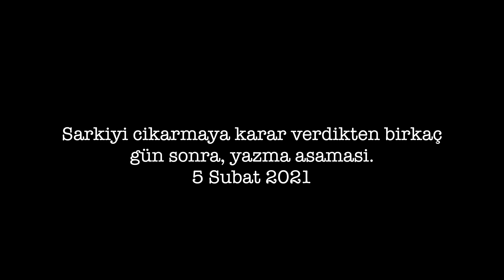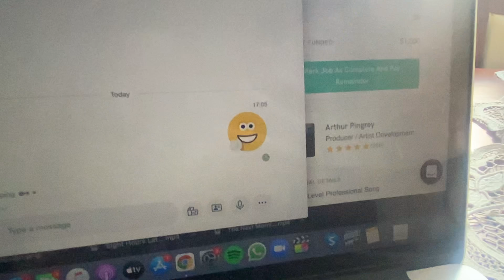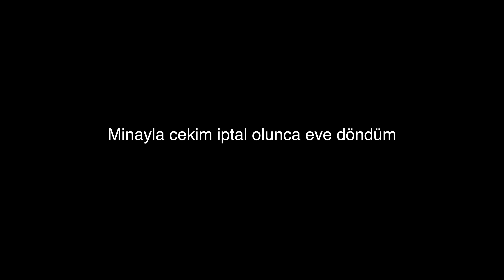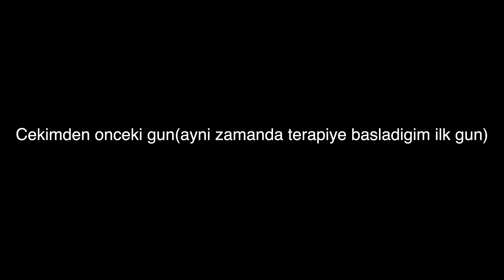In My Mind şarkımın yapım aşaması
FEM - In My Mind

Şarkı sözleri çeviri:
Mutlu gibi davranıyorum ama uzaktan sana bakıp yanımda olmanı diliyorum
Benim parlama vaktim ama tek dileğim
Ay ışığının tenine yansıması

Öpüşüyoruz ve oda aydınlanıyor
Kafam iyi ve bütün hislerim açık
Gözüm kapalı şarkının sözlerini mırıldanmanı dinliyorum

Kendi köşemdeyim ve dürüst olmak gerekirse mutluyum
Boktan aklımda seninle ilgili filmler yazıyorum
Sadece aklımda olsa bile

Seninle ilgili hayallerim gerçekte olduğun kişiden daha iyi
Peki neden çenenden tutup öpmek istiyorum?
Bana nasıl seveceğini bildiğini söyle

Sana her şeyin canlı hissedemediğin çocukluk evinden daha iyi olacağını söylemek istiyorum
Sana nasıl canlı hissettireceğimi biliyorum

Sevmeyi biliyorum elini tutup duygularının memnuniyetle karşılanacağını göstermeme izin ver
Nerenin acıdığını bana söyle ki nereni en çok seveceğimi bileyim
Sevmeyi biliyorum seni daha derinden tanımama
Ve seni daha sıkı tutabileceğimi göstermeme izin ver
Asla sevildiğini hissedemediğin çocukluk evinden bile daha fazla.

Bikinimden kalmamis:(

☺ SIKÇA SORULAN SORULAR
Kaç yaşındayım? 21 (26 Haziran 1999)
Hangi kamerayı kullanıyorum? Canon G7x Mark II
Hangi mikrofonu kullanıyorum? Shure SM58 (Yalnızca müzik videolarımda)